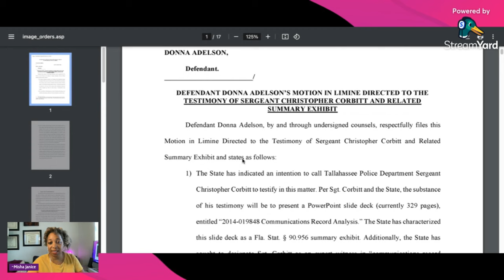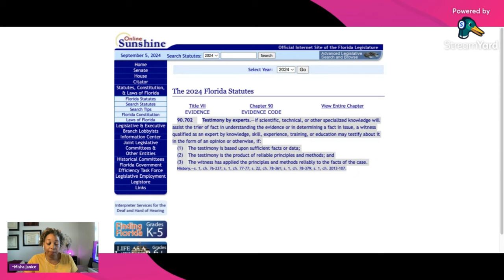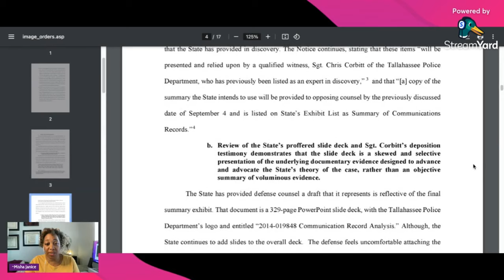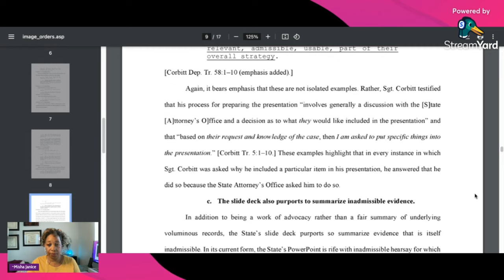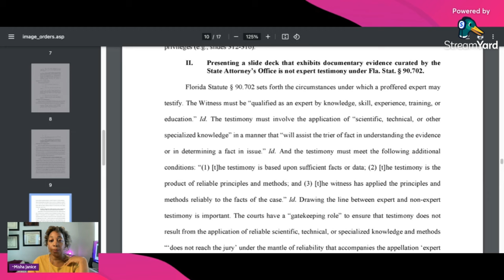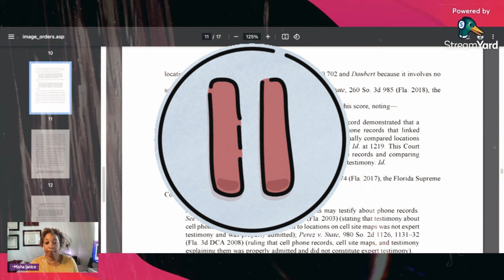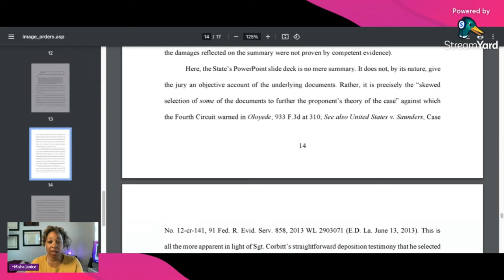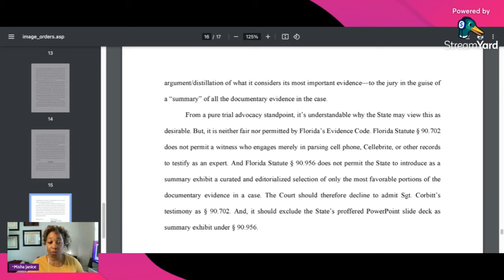Donna Adelson- Motion in Limine re: Chris Corbitt| Lawyer Reacts & Explains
Donna Adelson is charged with murder in connection with her role in the murder-for-hire of her former son in law Dan Markel in 2014. Markel was murdered in 2014 in a hit operation ordered by Donna's son, Charlie Adelson, who was convicted in 2023. The other trials were for Katie Magbanua (2022), who was Charlie’s lover and middleman between him and the gunmen, and Sigfredo Garcia (2019), the triggerman and Katie’s kids’ father. Donna Adelson, was arrested a week after Charlie’s conviction at the airport attempting to flee on a one-way flight to a non-extradition country. Her trial in Leon County, FL begins on September 17, 2024.

IN THIS VIDEO, we review a motion in limine that her defense counsel filed to prevent Tallahassee Sergeant Chris Corbitt from testifying as a communications analyst expert witness and to preclude the State of FL’s evidence summary presentation.